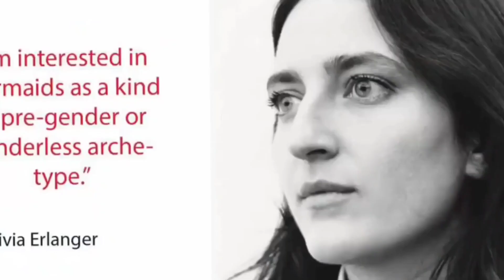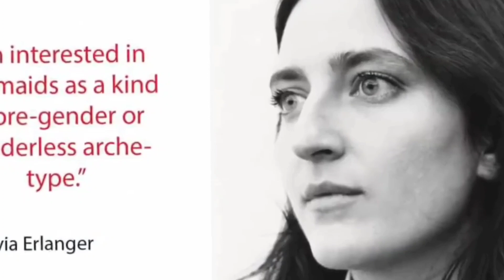TOP 10 REAL LIFE MERMAIDS caught on camera | 2020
Top 10 mermaid caught on camera
Top 10 creepy mermaid shots in the world

Mermaid have became the most famous mythical creatures in the world. Perhaps we can blame disney for this newfound obsession, like ariel but some people wanting to trade their legs to mermaid tails. But we don't know what are the real appearance of this creatures. Now this is some of the clips that will give you idea, what mermaid is.

Top 10 mermaids
Top 5 mermaids
Top 10 mermaids tail design
Top 5 mermaids tail design
Top 10 mermaids fairy tail
Top 5 mermaids fairy tail
Top 10 mermaids shots caught on camera
Top 5 mermaids shots caught on camera
Top 10 dance
Top 10 creepy shots caught on camera
Top 5 creepy shots caught on camera
Top 10 movies
Top 10 clips
Top 5 clips
Top 10 funny clips
Top 5 funny clips
Top mermaids shots
Top beatboxers in the world
Mermaids caught on camera 2020
top 10 real life mermaids
real life mermaids
top 5 mermaids
top 10 mermaids